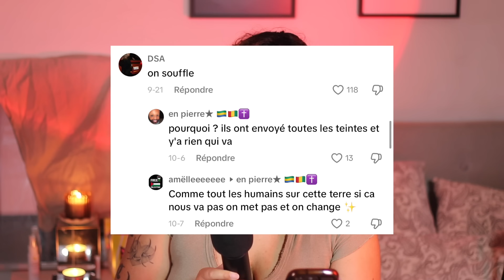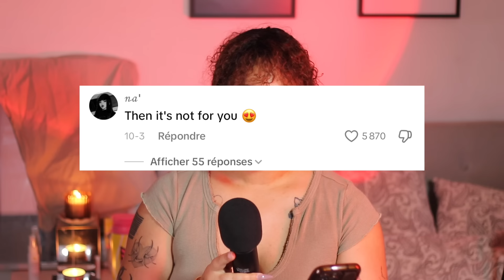les marques de makeup DOIVENT changer !!